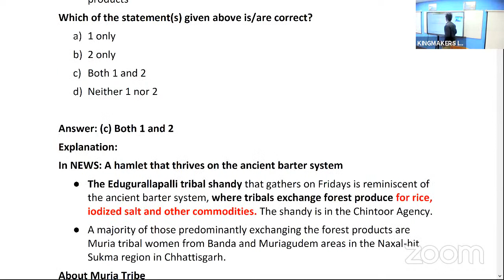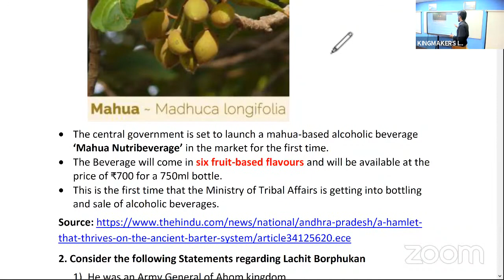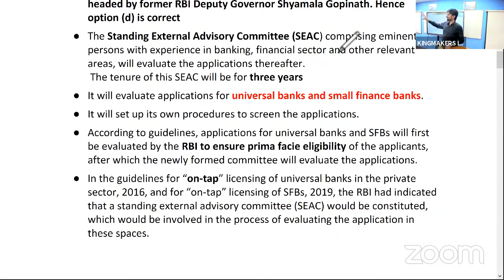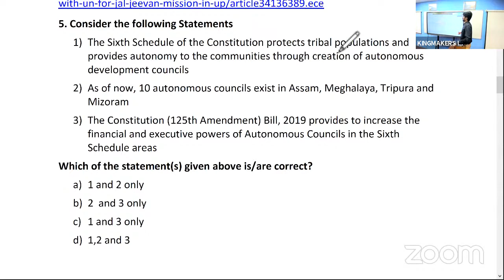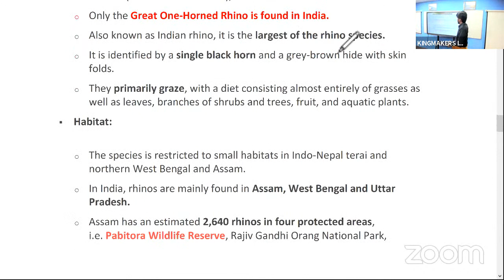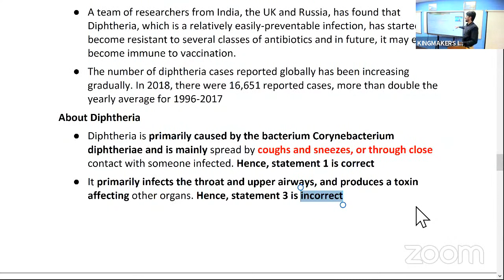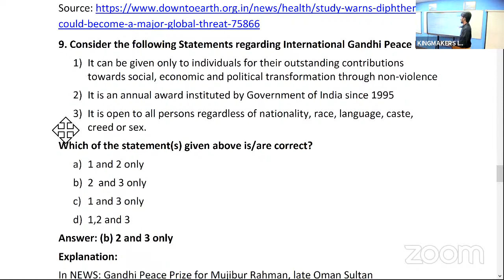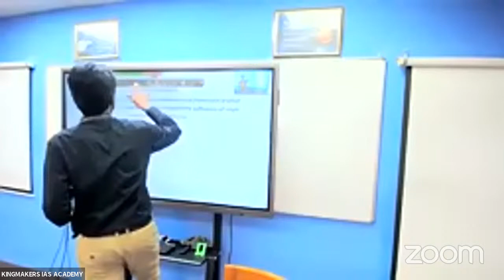Daily Current Affairs 25/03/2021 | Good Morning Test | UPSC | Adil Baig | KingMakers IAS Academy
Good Morning Test - The flagship Initiative of KingMakers IAS Academy for Offline students is now LIVE in our channel.

In this intiative, we will be identifying 10 important areas from Daily Current Affairs and convertering them into 10 Prelims Questions & 1 area which has potential for Mains as a Mains practice question and posting it in our App, Blog and telegram channel.
The test can be taken in our App or Blog.

This initiative is one stop solution for getting ourself equipped for the UPSC Civil Services Exams, Prelims and Mains.

This session has two parts,
In first part, we will be discussing the 10 Daily Current Affairs based Prelims question and highlighting the nuances needed for Prelims.
Questions are taken from The Hindu, PIB, The Indian Express, All India Radio, Down To Earth, Financial Express, Economic Times, Business Line, Hindustan Times, Business Standard, PRS India, DD News, etc,.

In second part, we will be discussing the Mains question, where we ll focus on structuring and nuances of writing a best Mains Answer.
We ll also discuss, how to use facts and diagrams to improve your answer!

Questions Compiled by Mr. Prasad & Mr.Hari Krishnan
Presented by Mr.Adil Baig